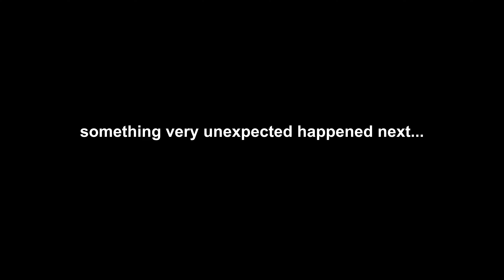Opening up about my biggest struggle *My OCD Story*